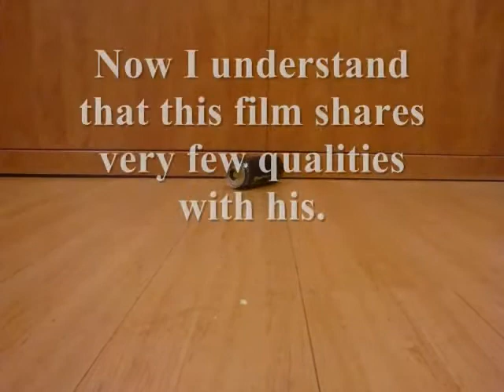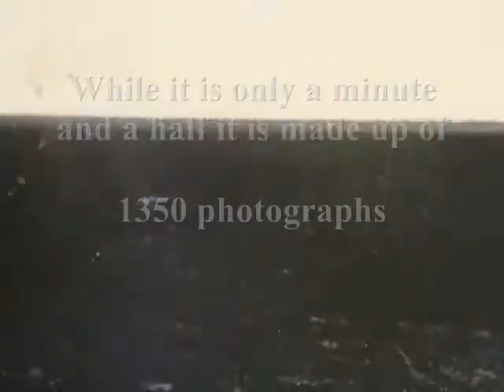Tim Burton Stop Motion Final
This is a presentation in response the film making style of Tim Burton. While it does not share many stylized qualities with his films in reference to theme and the use of claymation it does use the film making technique of stop motion to create a sense of action and narration from a series of sequential photographs. Additionally, like his films it incorporates the use of oddly personified characters, in this case I used Monster Energy cans as "actors."